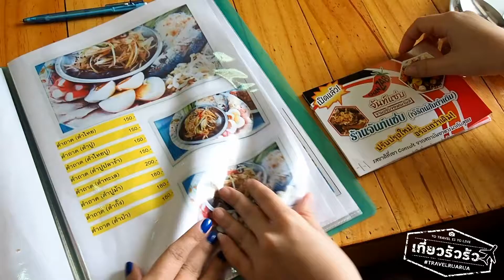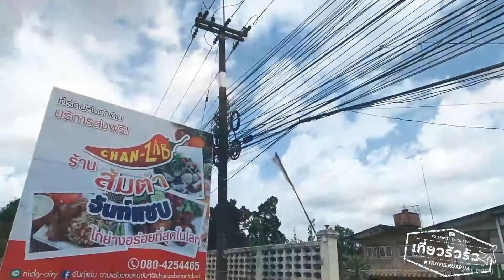เที่ยวรัวรัว : จันท์แซ่บ...จานแซ่บของคนจันท์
จันท์แซ่บ...จานแซ่บของคนจันท์

ร้านอาหารอีสาน ที่ผสมผสานจุดเด่นของความเป็นเมืองริมทะเลของจันทบุรี ด้วยการนำอาหารทะเลสดๆ มาเป็นส่วนผสม(หลัก) เรียกได้ว่าทั้งแซ่บทั้งสดจริงๆค่ะงานนี้

อ่านรีวิวฉบับเต็ม แซ่บเวอร์ๆ จิ้ม link นี้เลยค่ะ